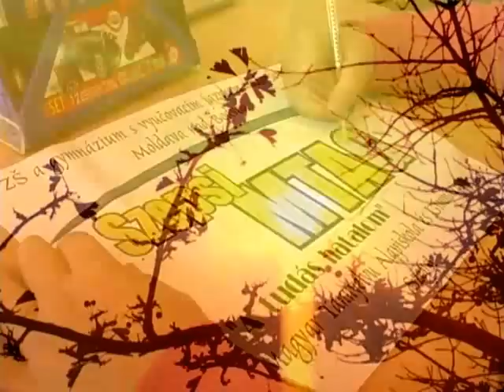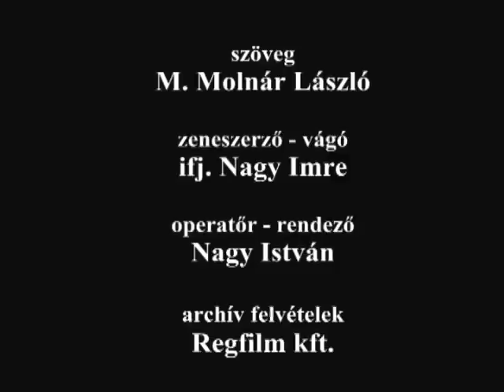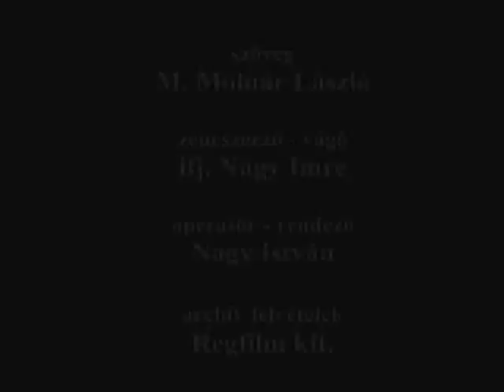Szepsi MTAG 60 éves - Haza vár.wmv